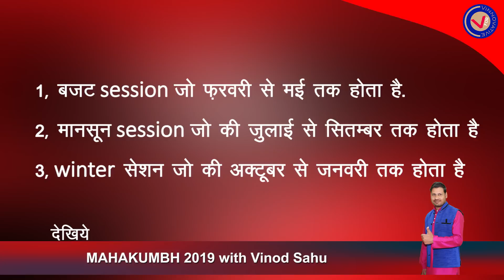What is Loksabha? Parliament of India, लोकसभा। आसान भाषा में समझे।